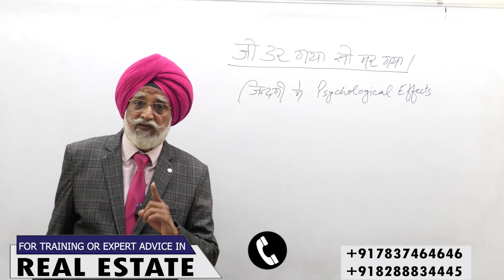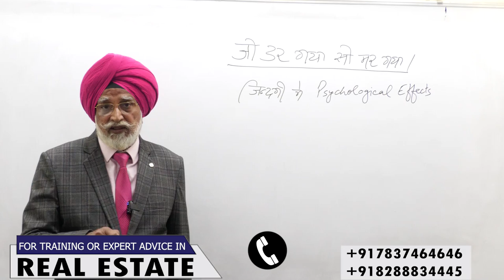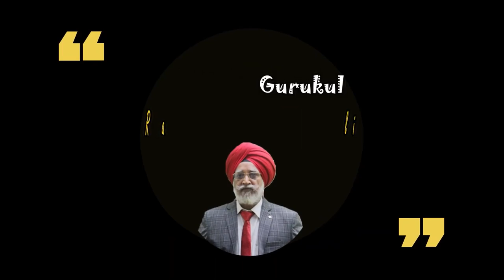Be Fearless | Rajwant Singh Mohali